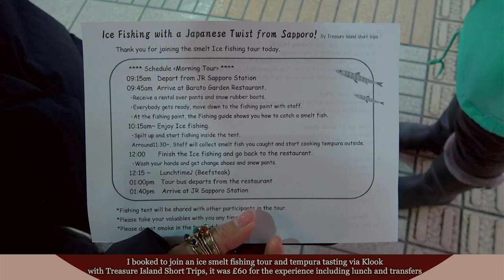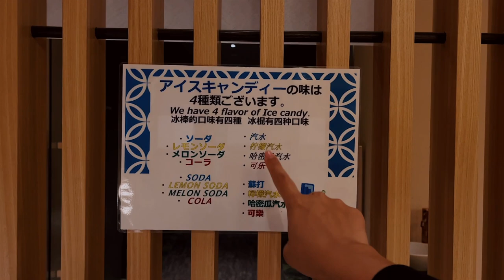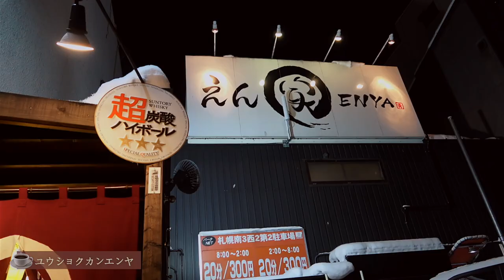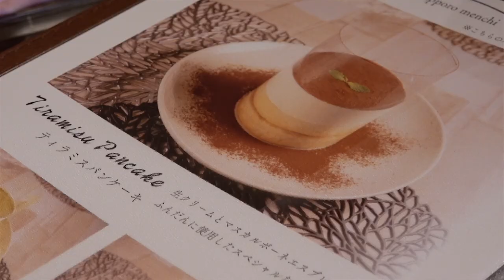JAPAN TRAVEL VLOG 🇯🇵 Sapporo food tour, ice fishing, things to do in Hokkaido + Japanese pancakes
Japan food travel vlog 2023: I went on a day trip from Sapporo to Ishikari to go ice fishing for the first time! Absolutely LOVED IT. Finished it off with an onsen at Karaksa Hotel, a dinner at an izakaya called Enya and pancakes to end the night. First time in Hokkaido and I'm LOVING the snow and the winters here in Japan.

💌 chapters

00:00 Japan travel vlog 2023
00:10 Day trip from Sapporo to Ishikari
00:43 Going ice fishing in Japan
03:48 Trying smelt fish wakasagi tempura
04:03 Sizzling beef steak lunch
04:49 Walking around Sapporo
06:23 Onsen at Karaksa Hotel in Susukino
07:15 Sapporo at night
07:27 Eating at a Japanese izakaya in Sapporo
08:20 Eating Japanese fluffy pancakes
10:25 Snow in Sapporo

🌻 products mentioned

🐚 video editor:

me :)